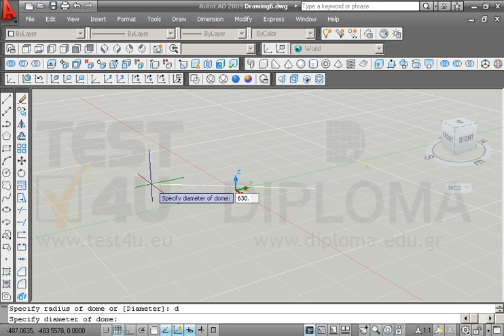Σε ενα νέο σχέδιο σε τρισδιάστατο πρότυπο (acadiso3D.dwt), σχεδιάστε την γεωμετρική επιφάνεια...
Σε ενα νέο σχέδιο σε τρισδιάστατο πρότυπο (acadiso3D.dwt), σχεδιάστε την γεωμετρική επιφάνεια ενός βόρειου ημισφαιρίου (Dome) με τα εξής χαρακτηριστικά: σημείο αρχής (300,530), διάμετρο 630.856 μονάδες και αποδεχθείτε τις υπόλοιπες προτεινόμενες τιμές.